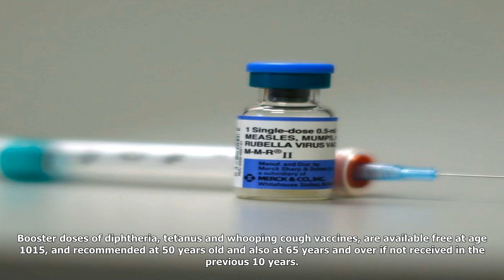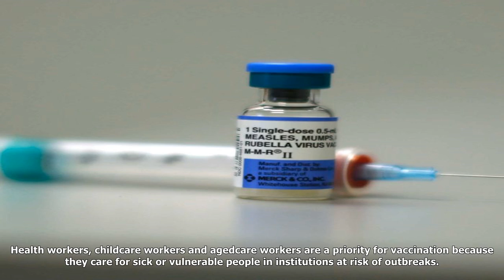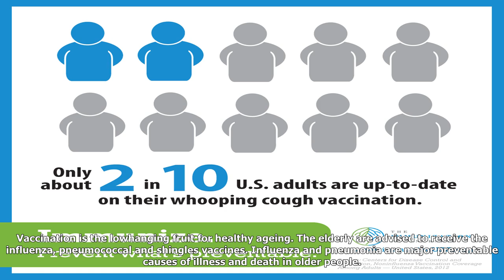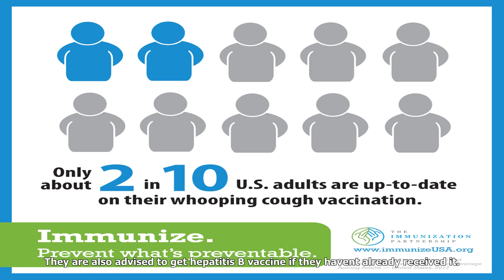Adults need to be vaccinated, too — are you up to date?